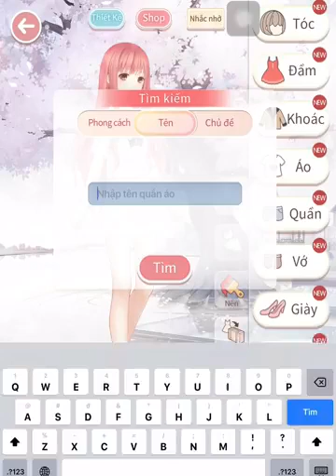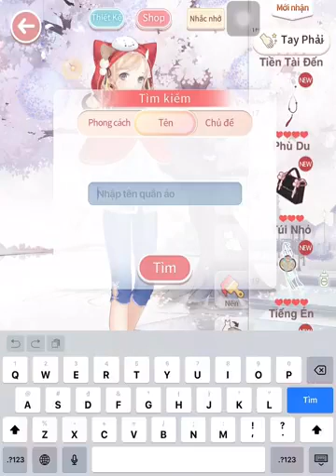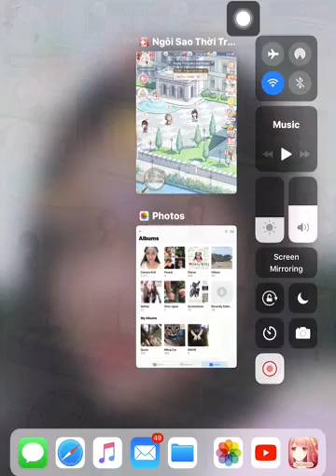Ngôi sao thời trang 360, hướng dẫn phối đồ sự kiện bảo tàng kì diệu